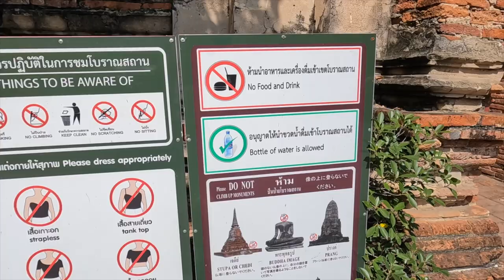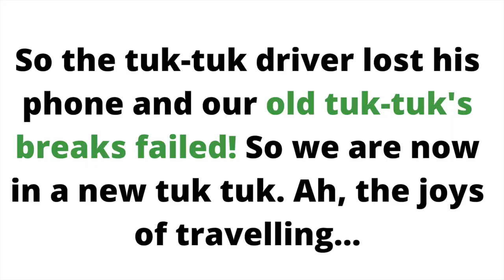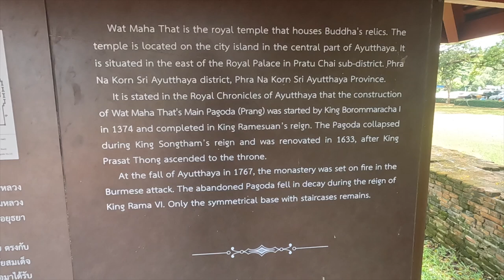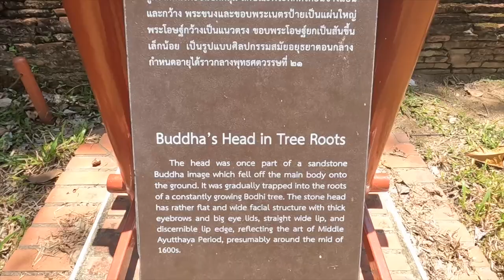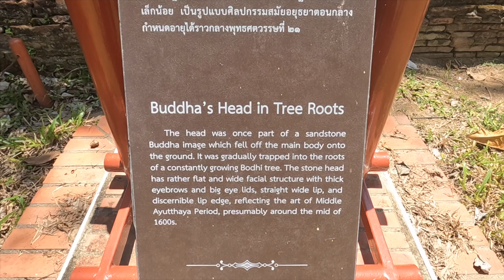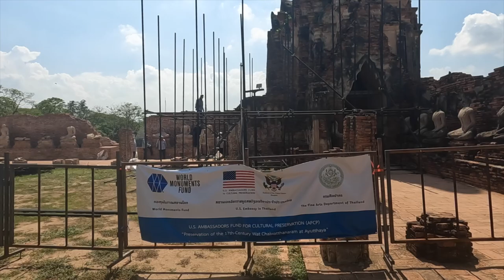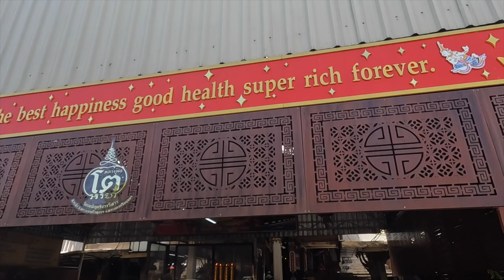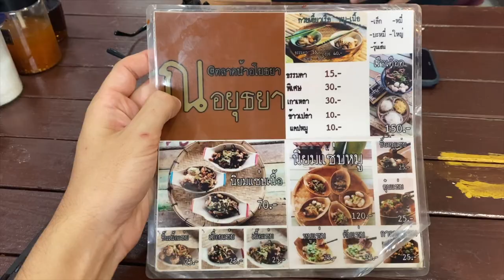Ultimate Travel Guide to AYUTTHAYA Thailand 🇹🇭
G'day and welcome to Thailand's ancient capital, Ayutthaya. We had to stay an additional few days because there were so many sights to see and so much history to learn about. Join us as we share our exploration of this UNESCO World Heritage site in this video. This is our Ayutthaya Do it yourself version. Great temples and delectable cuisine. This town has a lot to offer, so go exploring and have a good time. Oh and also my TUK TUK's breaks stop WORKING, watch to find out more hahaha!